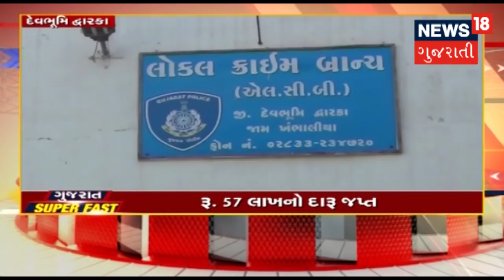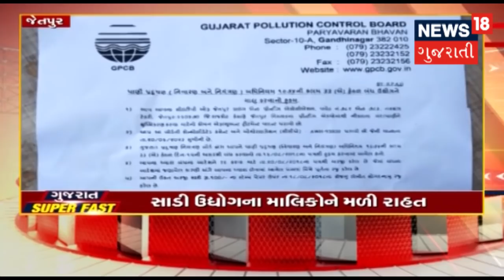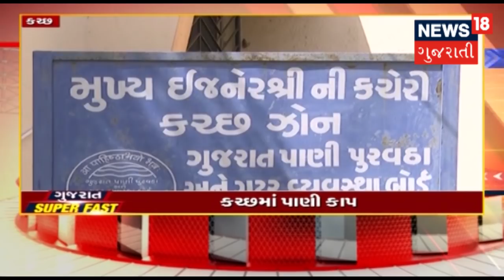આજના સવારના તાજા ગુજરાતી સમાચાર 13-09-2018 | News18 Gujarati